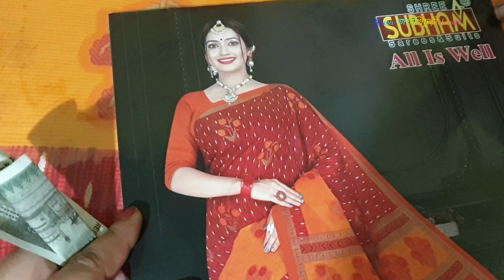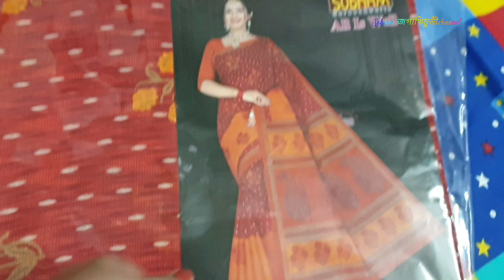way to my house (after long time) ।। বর্ধমান আসার পথে কার সাথে দেখা হল?